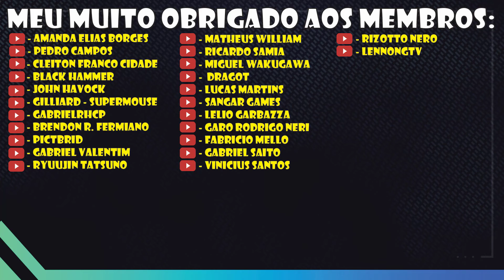MHS2 - Review Rathalos Maldito: Monstie + equips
Trazendo hoje para vocês um vídeo com a minha review do Rathalos Maldito com seus novos equipamentos adicionados no Monster Hunter Stories 2